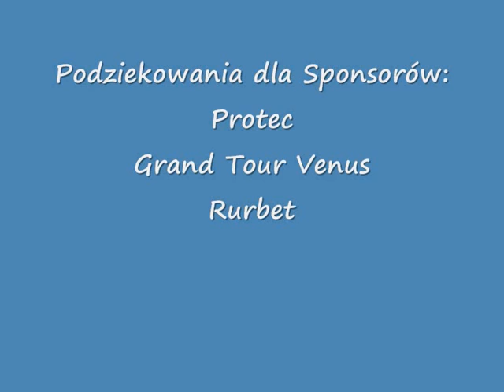Sienna 2010 Krzysztof Siwek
Onboard z podjazdu wyścigowego